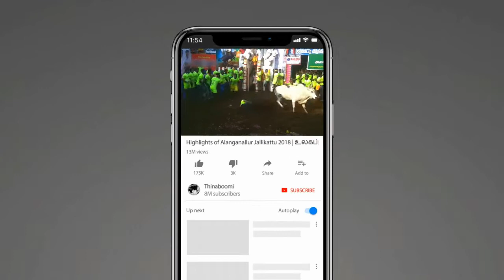20 விழுக்காடு தமிழ் வழியில் படித்தவர்களுக்கு வேலைவாய்ப்புகள் -அமைச்சர் ஜெயக்குமார் பேட்டி